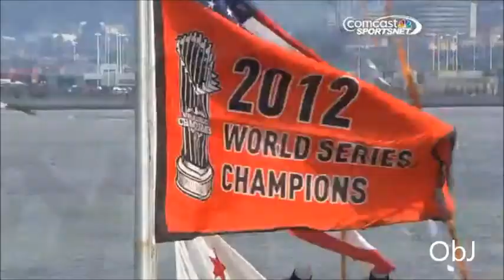MLB Opening Day 2013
MLB Opening Day 2013 season highlights